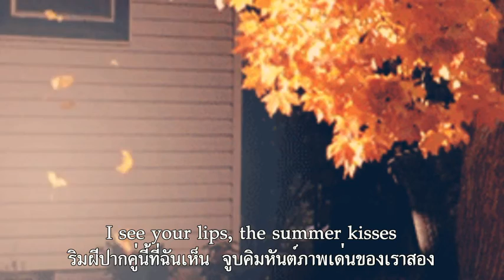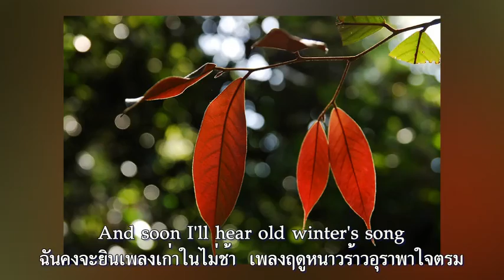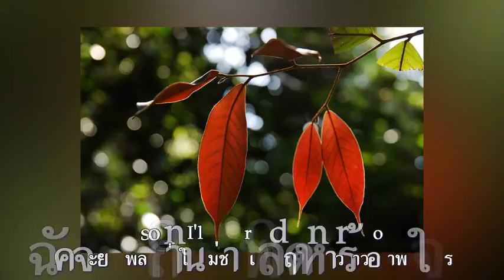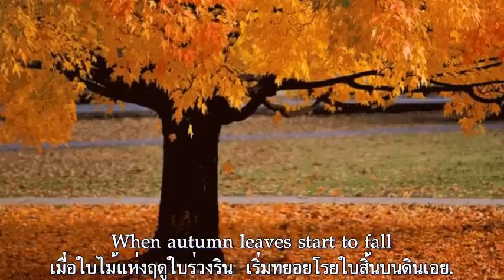Autumn Leaves : Eric Clapton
ใบไม้ร่วงร่วงกราวพะพราวพร่าง ผ่านหน้าต่างช่างตรูตามาเป็นสาย
เป็นใบไม้แห่งฤดูใบร่วงราย ส่องประกายสีแดงก่องผ่องสีทอง
ริมฝีปากคู่นี้ที่ฉันเห็น จูบคิมหันต์ภาพเด่นของเราสอง
มือเกรียมแดดคู่นี้ที่ใฝ่ปอง ถนอมนักมักประคองตลอดมา
ตั้งแต่เธอจากไกลไปจากฉัน ทุกทุกวันช่างยาวนานเสียจริงหนา
ฉันคงจะยินเพลงเก่าในไม่ช้า เพลงฤดูหนาวร้าวอุราพาใจตรม
แต่ขอบอกคิดถึงเธอเป็นที่สุด อนงค์นุชของฉันขวัญสู่สม
ยามใบไม้แห่งฤดูใบร่วงพรม เริ่มลีลาโรยระทมพรมพื้นดิน
มันใช่เลยให้คิดถึงเธอเหลือล้น ยอดกมลของฉันนั้นสุดถวิล
เมื่อใบไม้แห่งฤดูใบร่วงริน เริ่มทยอยโรยใบสิ้นบนดินเอย.

"Autumn Leaves" ต้นฉบับเป็นเพลงฝรั่งเศสชื่อ Les feuilles mortes มีความหมายว่า The Dead Leaves ประพันธ์ดนตรีโดย Joseph Kosma โปรดิวเซอร์ลูกครึ่งฝรั่งเศส ฮังกาเรียน เนื้อร้องโดย Jacques Prévert ถูกบันทึกไว้ตั้งแต่ปี 1945 ในเวอร์ชั่นนี้เป็นผลงานที่น่าทึ่งของมือก­ีตาร์แนวบลูส์ ชาวอังกฤษ เอริค แคลปตัน สุดยอดฝีมืออีกคนหนึ่งของโลก

Autumn (ในสหรัฐอเมริกาเรียกกันว่า Fall )ฤดูใบไม้ร่วง เป็นฤดูกาลระหว่าง Summer ฤดูร้อน และ Winter ฤดูหนาว เป็นฤดูที่ใบไม้เปลี่ยนสี เพราะในช่วงนี้ใบไม้จะเริ่มเปลี่ยนจากสีเข­ียวเป็นสีแดง หรือ สีเหลือง สีทองหรือสีส้ม ก่อนที่จะร่วงหล่นจากต้น

ฤดูกาล แบ่งออกตาม โซนอากาศ เป็น 2 เขตหลักคือ
โซนเขตหนาวกับเขตอบอุ่นและแถบขั้วโลก มี 4 ฤดูกาล ได้แก่ ฤดูใบ้ไม้ผลิ (spring วสันตฤดู) ฤดูร้อน (summer คิมหันตฤดู ) ฤดูใบไม้ร่วง (fall สารทฤดู) และ ฤดูหนาว (winter เหมันตฤดู )
โซนเขตร้อนบ้านเรา หรือบริเวณใกล้เส้นศูนย์สูตร มี 3 ฤดูกาล ได้แก่ ฤดูร้อน ฤดูฝน และ ฤดูหนาว

Autumn เริ่มต้น 22 กันยายน สิ้นสุด 20 ธันวาคมในซีกโลกเหนือ และเริ่มต้น 21 มีนาคม และสิ้นสุด 20 มิถุนายนในซีกโลกใต้

ใบไม้ในฤดูใบไม้ร่วงจะเปลี่ยนสี เนื่องมาจากพืชเตรียมตัวสำหรับสภาพอากาศอั­นเลวร้ายและหนาวจัดของฤดูหนาวที่พืชไม่มีน­้ำ และแสงเพียงพอสำหรับการสร้างอาหารอีกต่อไป เพื่อความอยู่รอดพืชจึงต้องสลัดใบของมันทิ­้งไปเพื่อลดการใช้พลังงาน นำไปสู่การเปลี่ยนสีของใบไม้